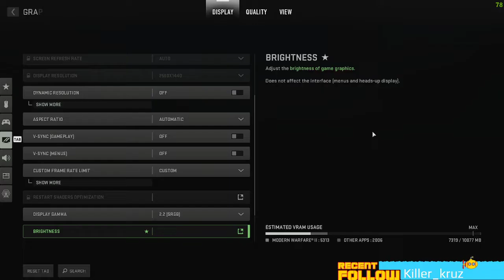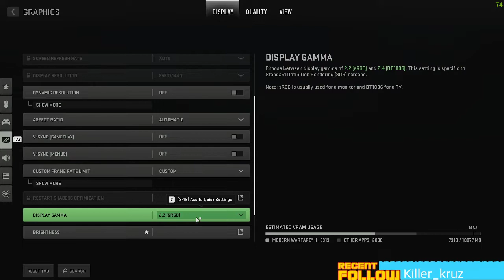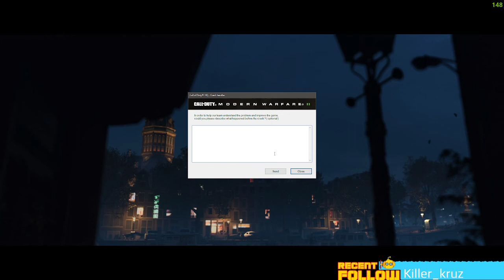Call of duty modern warfare 2 Campaign PT 1